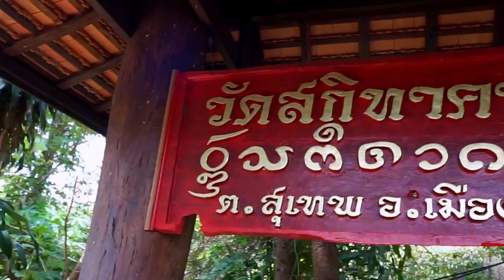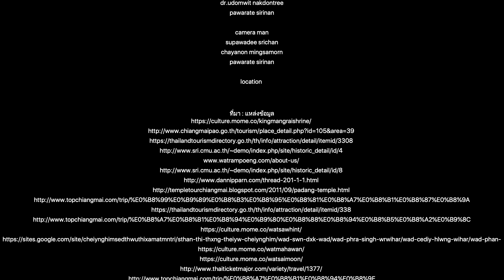วัดสกิทาคามี ch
Anakamee佛教公园
预计将在Kruba Srivichai时期建造在1947年建造通往Doi Suthep的道路时
它可能是一个寺庙，是创建路径的休息点。在Archankha集合中被归类为寺庙。有4个寺庙。
目前，只有两座寺庙。是单寺或Srisoda寺庙和眼睛寺庙，或Wat Phra那Doi Suthep

另外两座寺庙只是预测，包括Pha Lat Temple。是Sokkhakami寺和废弃的废墟在森林火灾控制站哪个仍然只是原始的基地，是Anakami寺，其中有一个论点，在Pha Lat寺和Kwap Khum站之间，森林火灾太近了。这可能是Sakithakee寺以及Pha Lat寺

另一个是Mon Phaya Swan还有一个古老的寺庙遗址。 （天文台对面）看起来更适合作为Anakami寺庙后来，当清迈有一个森林火灾控制站时，在2555年在同一建筑物基地设立了办公室，建造了Wat Ram Poeng Thotaram Anakamee佛教公园。

通过移动办公楼并在原始建筑物上建造了一座寺庙。此外，还建造了各种文物，如Asok柱。有重叠和补充可用作宗教活动的场所。